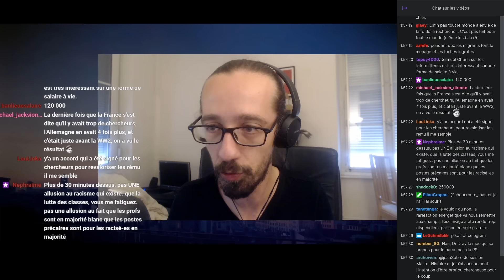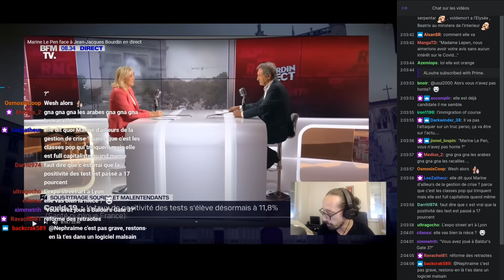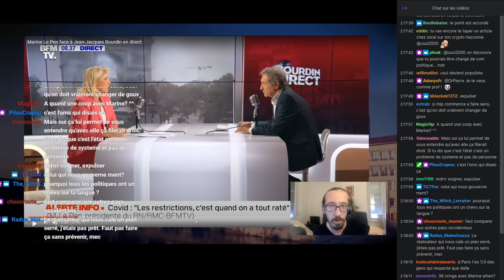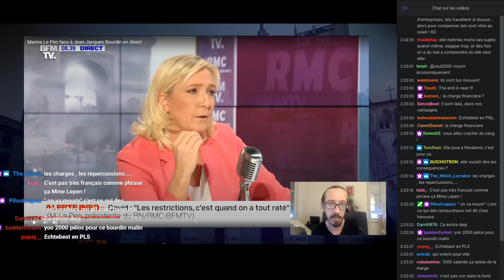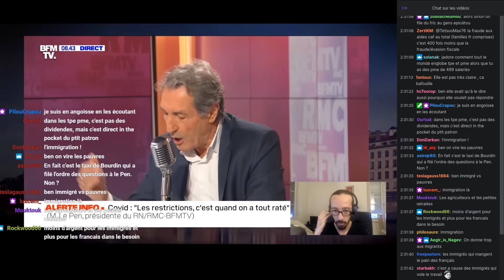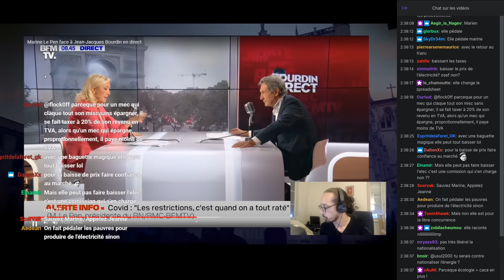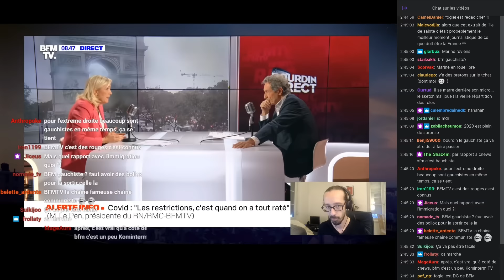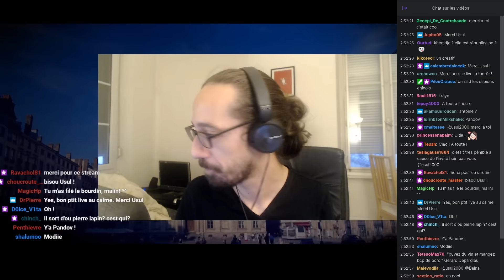Usul - Bourdin Malin #8 - Marine Lepen